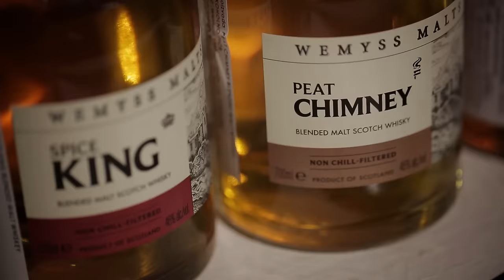Whisky Sajam%Fair ZG017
Third regional whisky fair took place in Plaza Event Center in Zagreb on 24th and 25th February 2017.